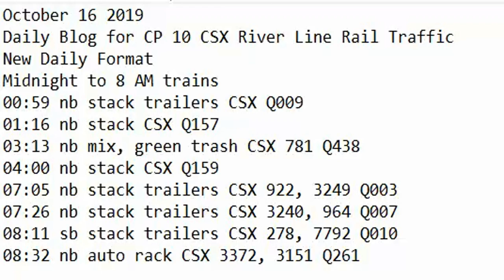October 16 2019 Trains Midnight to 9 am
00:59 nb stack trailers CSX Q009
01:16 nb stack CSX Q157
03:13 nb mix, green trash CSX 781 Q438
04:00 nb stack CSX Q159
07:05 nb stack trailers CSX 922, 3249 Q003
07:26 nb stack trailers CSX 3240, 964 Q007
08:11 sb stack trailers CSX 278, 7792 Q010
08:32 nb auto rack CSX 3372, 3151 Q261